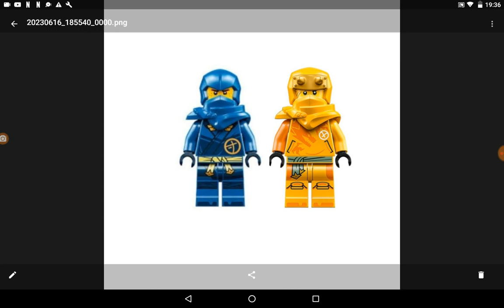lego Ninjago ayer busque a Jay todos los lados dijo Diego